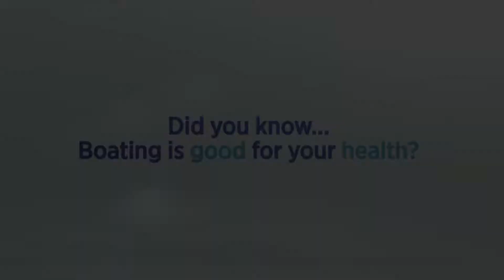Boating is good for your health | Jefferson Beach Yacht Sales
Many people who try boating for the first time can simply feel, instinctively, what research continually shows: being around the water can be healing in and of itself. Feeling the sunshine and fresh air all around, and looking out over the blue water toward the horizon, leads most people to relax, to exhale, to feel rejuvenated even in times of great stress.